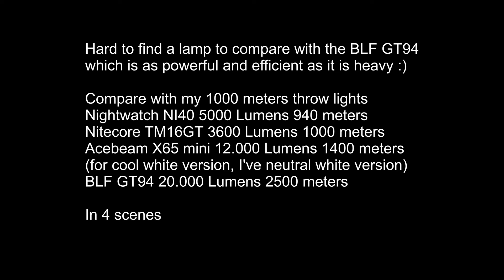BLF GT94 Compare with Acebeam X65 Mini, Nitecore TM16GT & Nightwatch NI40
Video and picture made with Canon EOS R7 and Sigma 20mm F/1.4 DG HSM Art.

00:00 Intro
00:15 Nightwatch NI40 Stalker 1* SBT 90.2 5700K
00:52 Nitecore TM16GT Cree XP-L Hi V3 6000k
01:31 Acebeam X65 Mini 5* CREE XHP 35 HI 5000k
02:04 BLF 94GT 4* SBT 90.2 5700k
02:46 Picture Nightwatch NI40 Stalker
02:50 Picture Nitecore TM16GT
02:54 Picture Acebeam X65 Mini
02:58 Picture BLF 94GT
03:04 Scene 2
03:09 Nightwatch NI40 Stalker 1* SBT 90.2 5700K
03:49 Nitecore TM16GT Cree XP-L Hi V3 6000k
04:31 Acebeam X65 Mini 5* CREE XHP 35 HI 5000k
05:12 BLF 94GT 4* SBT 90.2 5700k
05:56 Picture Nightwatch NI40 Stalker
06:00 Picture Nitecore TM16GT
06:04Picture Acebeam X65 Mini
06:08 Picture BLF 94GT
06:12 Scene 3
06:16 Nightwatch NI40 Stalker 1* SBT 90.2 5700K
06:58 Nitecore TM16GT Cree XP-L Hi V3 6000k
07:42 Acebeam X65 Mini 5* CREE XHP 35 HI 5000k
08:30 BLF 94GT 4* SBT 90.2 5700k
09:13 Picture Nightwatch NI40 Stalker
09:17 Picture Nitecore TM16GT
09:21 Picture Acebeam X65 Mini
09:25 Picture BLF 94GT
09:29 Scene 4
09:33 Nightwatch NI40 Stalker 1* SBT 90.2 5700K
10:15 Nitecore TM16GT Cree XP-L Hi V3 6000k
10:56 Acebeam X65 Mini 5* CREE XHP 35 HI 5000k
11:34 BLF 94GT 4* SBT 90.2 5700k
12:18 Picture Nightwatch NI40 Stalker
12:22 Picture Nitecore TM16GT
12:26 Picture Acebeam X65 Mini
12:30 Picture BLF 94GT
12:34 End